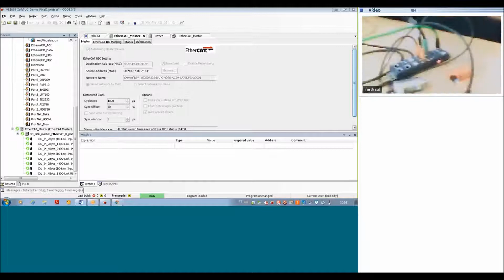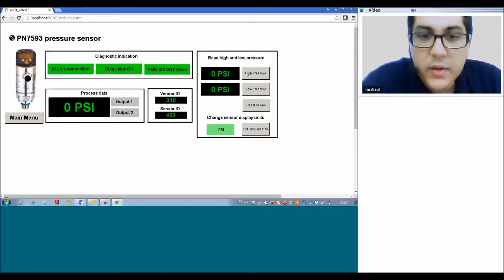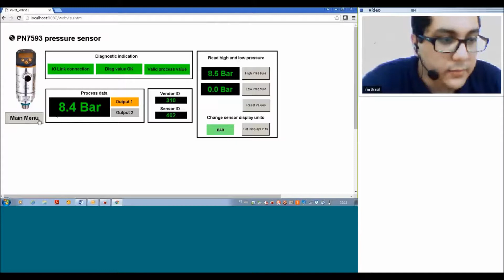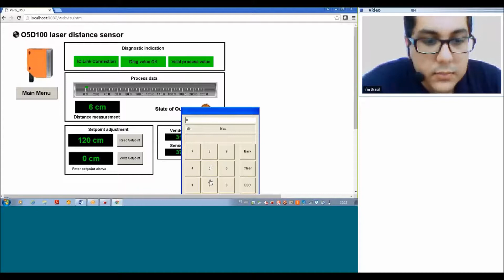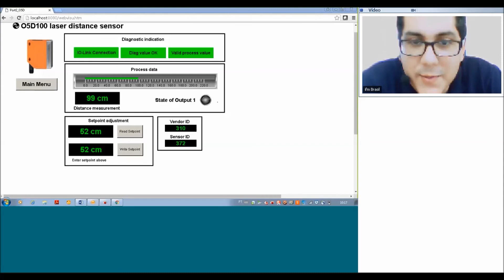Webinar IO-Link PARTE 2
Webinar sobre tecnologia IO-Link, indústria 4.0 e soluções inteligentes para automação industrial.
Demonstração do funcionamento mestre IO-Link AL1030